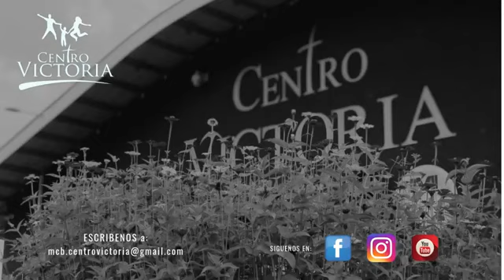Ps. Yamil Jiménez | La Fe de Rahab